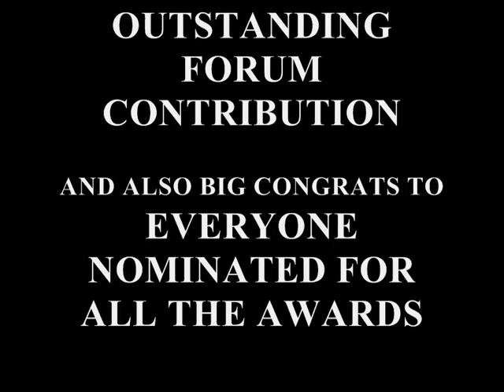NPF 1st Annual Awards Part 4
Newcastle Poker Forum 1st Annual Awards at the 1st NPF Birthday Party, Circus Casino 9th May 2009. Outstanding Contribution to the Forum.